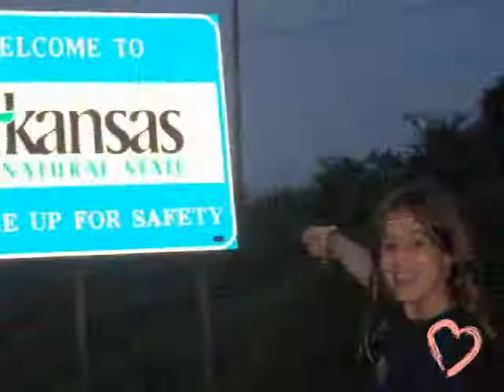Brennan's Story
Brennan told a story about her family and their cross country trip.  Speak out for your family and the Family You Know.